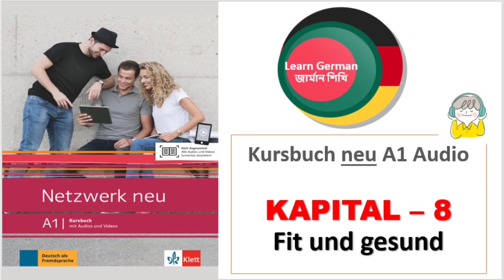Netzwerk neu Kursbuch - A1 (Audio) | KAPITEL – 8 | Fit und gesund